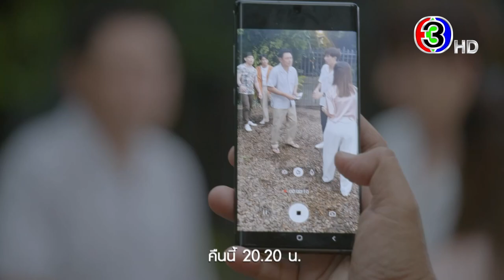ให้รักพิพากษา EP.9 คืนนี้ 20.20 น. | 3Plus